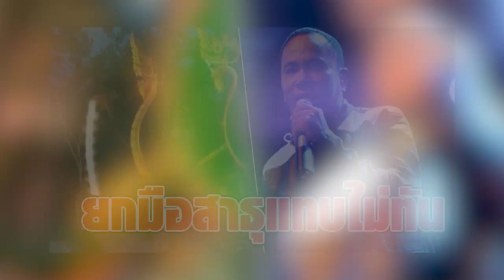ฮือฮา ไมค์ ภิรมย์พร เผยภาพลำแสงประหลาด จากรูปปั้นพญานาค ปู่ศรีสุทโธ